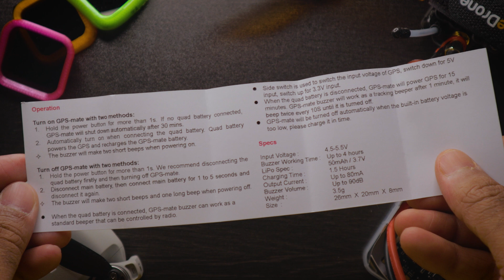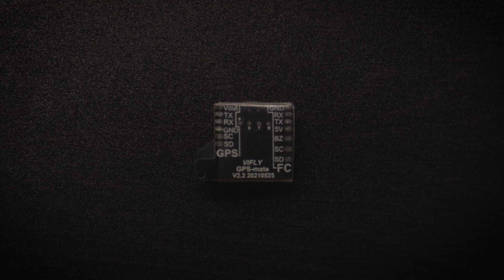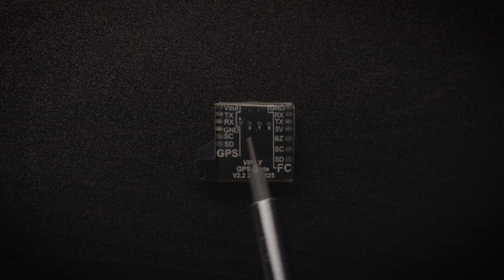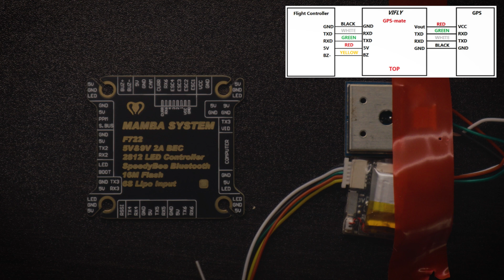The GPS's Best Friend! (+GIVEAWAY)(ViFly GPS Mate Review)( W/ How to Install and Setup) (4K)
Hey guys! Today I present to you the ViFly GPS Mate. An awesome little gadget that makes having a GPS on  your quad a whole lot less tedious!

They go to the link below and put in the name of the account you used to post the comment + an email for me to contact you if you win!
NOTE: DO NOT ENTER IF YOURE OUTSIDE OF THE USA!

Time Stamps:
0:00​​​​​​ Introduction
2:05 Specs
3:28 What comes in the box?
4:31 Why does this exist/Price/Who needs this?
6:36 Detailed View
8:45 How to wire it up
15:03 Placement of GPS Mate on Quad
15:43 Closing Thoughts
17:25 Giveaway

My gear:
Video Camera: Canon EOS M50
Camera: GoPro Hero 7 Black
Transmitter: Frsky Taranis Qx7
Goggles: Fatshark HDO2 w/ Rapidfire
Goggle antennae: TBS triumph, and Foxeer Echo Patch
Goggle battery cable: TBS Syk Goggle Cable

5" Quad:
Motors: RcInPower Smoox 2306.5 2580kv
Frame: iFlight SL5 V2.1
New VTX: Rush Tank Ultimate II
FC/ESC: Mamba F722s stack
New Camera: Foxeer T-rex
VTX Antennae: Foxeer Lollipop
Props: HQ prop 4.8x3.4x4
Battery of Choice: 4S 1500mah CNHL Black or RDQ Batteries
Radio Link: TBS Tracer

**Filmed with a Canon EOS M50, 15-45mm f3.5-6.3 lens at 100iso, 4k 24fps, and 1/50 shutter speed.